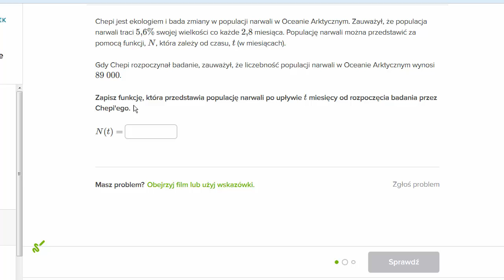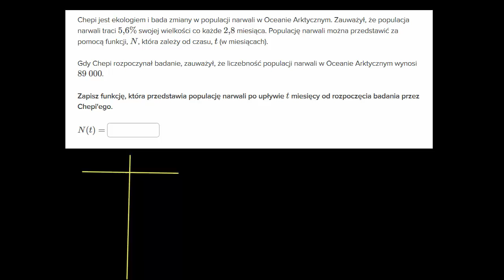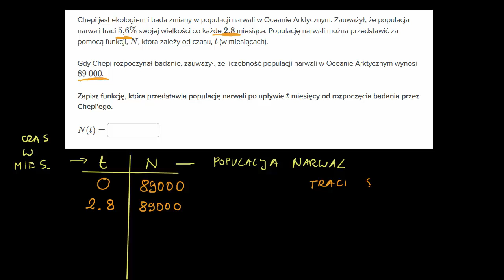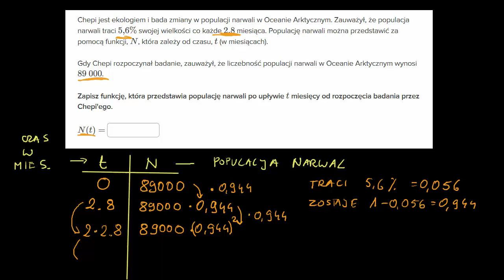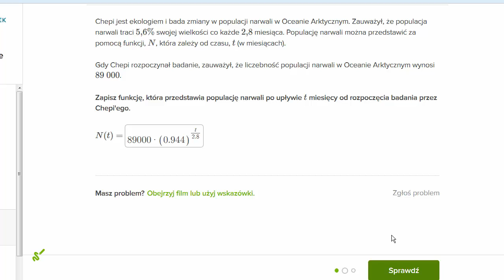Narwale w Morzu Arktycznym - opis zaniku wykładniczego